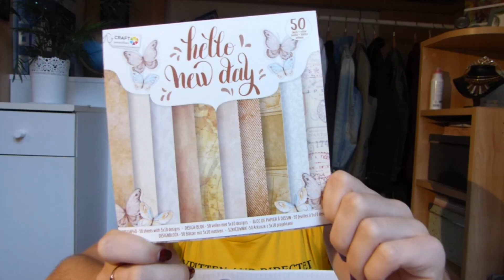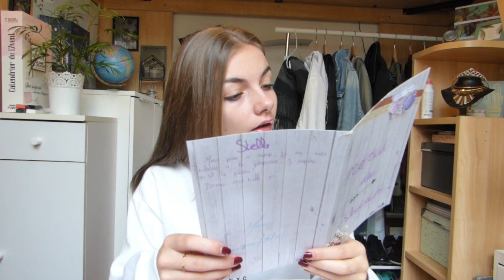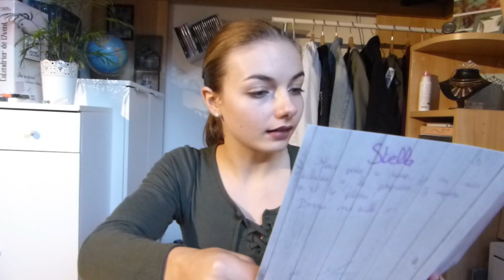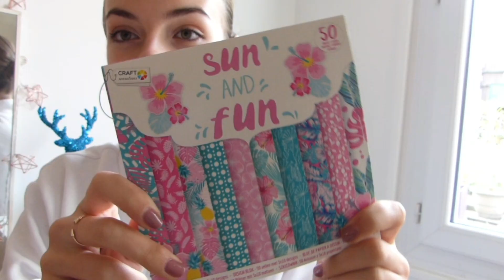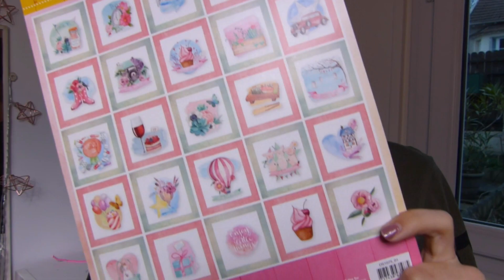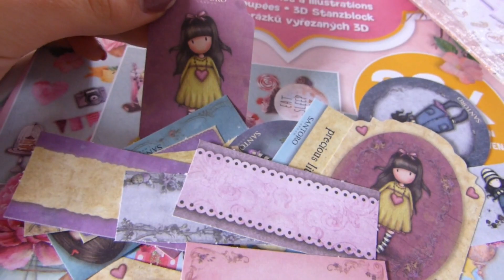// Enorme SWAP ~ calendrier de l'avent \\ with marie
Hello , aujourd'hui je vous retrouve pour la vidéo de l'ouverture de l'énorme SWAP avec marie !!

check ici si ça t’intéresse

Mes BOUTIQUES :
-boutique de bijoux :

-Je me suis crée un deuxième compte instagram basé plus sur le lifestyle : by_stellart

En savoir plus :
❣Stella
❣16ans(2e)
❣passion ~ art/fimo/DIY/photo/sport/chocolat/rose gold